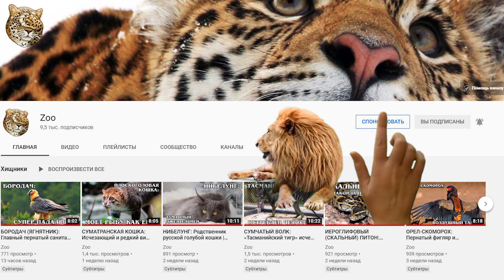Морские змеи-амфибии: Токсичные рептилии | Интересные факты про змей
Встречайте морских змей, они же плоскохвосты или морские змеи-амфибии ( Laticauda), — род змей из подсемейства морских змей. Самый известный вид в этом рептилоидном семействе- это  кольчатый плоскохвост. А вообще, еще есть желтогубый плоскохвост, озерный и большой плоскохвост.

Морские змеи — это целая группа очень ядовитых рептилоидов в змеином семействе аспидовых. Чтобы вы понимали, эволюционно — это аналог  кобры. Только наши сегодняшние гостьи однажды решили искупаться в тёплых морях Тихого и Индийского океанов. Ну а солнечный пляж и шум волн так запали в сердечко холоднокровным, что на сушу животинки возвращаться не захотели.